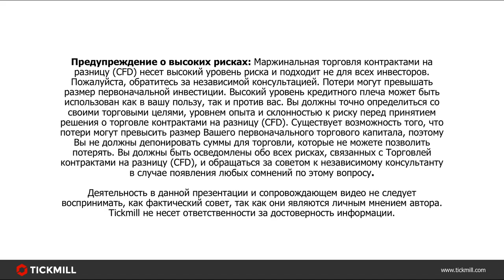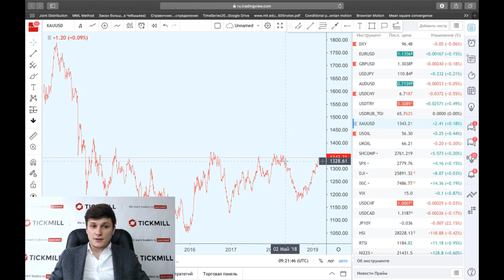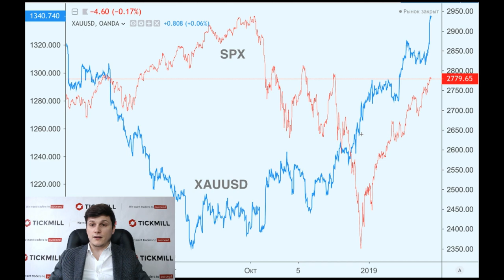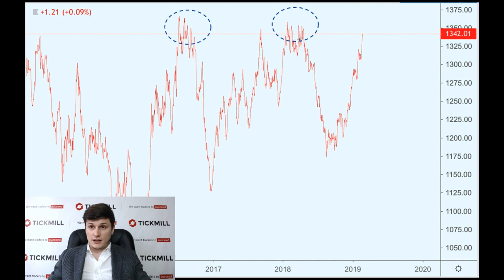Мировые ЦБ под шумок скупают золото Но зачем?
Объем покупок желтого металла вырос на 74% в 2018 году по сравнению с предыдущим годом. Кто-то защищается от санкций?

Больше о Тикмилл:

4. Наш путь к успеху